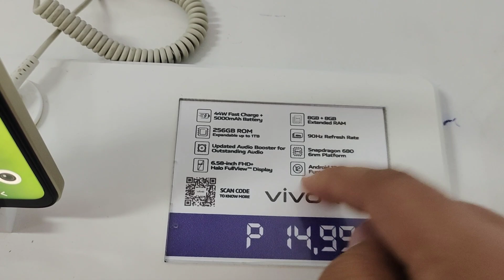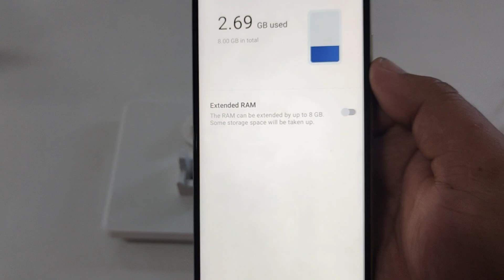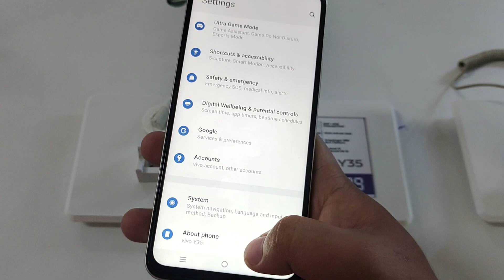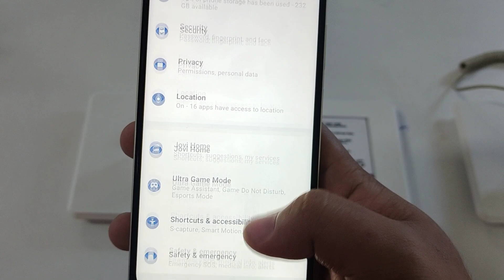NEW! Vivo Y35 16GB RAM EXPANSION TUTORIAL / Pwedetech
Vivo Y35 16GB RAM EXPANSION TUTORIAL / Pwedetech